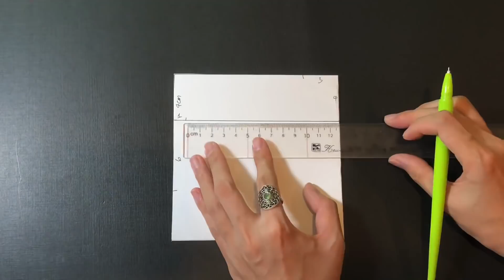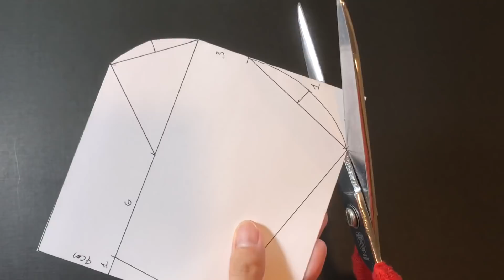Face Mask Sewing Tutorial | How to make a fabric face mask with filter pocket | no sewing machine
Cloth face mask sewing tutorial | How to make a face mask at home | Face mask DIY
Hello everyone, I am Mia!
This video I share with you how to make masks is very easy. These masks can be made by anyone, whether you have a sewing machine or by hand. You can also make masks from old T-shirts, shirts or cloth items that you don't use anymore. Make masks for yourself and your loved ones.
Let's make masks and stay away from disease!
Wish you peace!
DIY Face Mask Sewing Tutorial [hand sewing] How to make a simple face mask with filter pocket
[full size] 3D Face Mask DIY | How to make a cloth face mask at home | Face Mask Sewing Tutorial
Face Mask out of a T-shirt | How to make a cloth face mask at home | Face Mask Sewing Tutorial
[hand sewing] How to make a 3D face mask with filter pocket | cloth face mask diy
Face Mask DIY | Face Mask Sewing Tutorial | How to make a fabric face mask at home
How to make a cloth face mask with head strap | Face Mask DIY | Face Mask with filter pocket
Face Mask DIY | How to make a cloth face mask with filter pocket | with sewing machine
[Fast & Easy] How to make a cloth face mask with head strap | Face Mask Sewing Tutorial
[sewing machine] How to make a 3D face mask with filter pocket | cloth face mask diy
[hand sewing] How to make a 3D face mask at home | Face Mask Sewing Tutorial | face mask diy
[sewing machine] How to make a 3D face mask at home | Face Mask Sewing Tutorial | face mask diy
Simple Face Mask Sewing Tutorial | How to make a cloth face mask at home | face mask diy
[VERY FAST] Easy pattern - How to make a fabric face mask with filter pocket - no sewing machine
How to make a patchwork face mask at home | Face mask diy | Face mask sewing tutorial
[NO SEW NO GLUE] Making face masks from an old T-shirt | How to make a face mask at home
[no sewing machine] How to make a 3D face mask at home | Face Mask Sewing Tutorial | face mask diy
2 styles [NO SEW] Making a face mask with glue | How to make a simple face mask with filter pocket